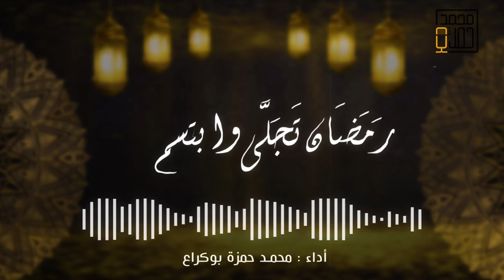Mohamed Hamza - Ramadan Tajalla | رمضان تجلى - محمد حمزة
Ramadan Tajalla - Mohamed Hamza © | رمضان تجلى - محمد حمزة

Follow Mohamed Hamza | تابعوا محمد حمزة
Lyrics :

رمضان تجلى وابتسم * * * طوبى للعبد اذا اغتنم
أرضى مولاه بما التزما * * * طوبى للنفس بتقواها

رمضان حبيبي قد عاد * * * وحنين الروح له زاد
والمسجد أشرق من فرح * * * والمنبر ردد إنشادا

رمضان زمان البركات * * * رمضان زمان الحسنات
رمضان مجال الصلوات * * * يسمو بالنفس لمولاها

Mix, master and arrangement : Mohammed Majed
Lyrics: Traditional

Logo: Ibrahim Houcine

Mohamed Hamza BOUKRAA ©